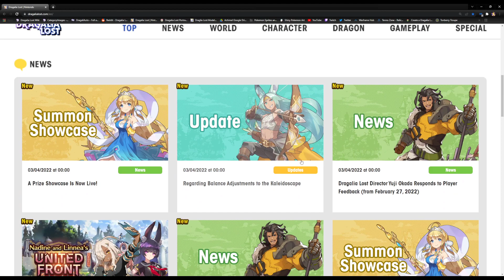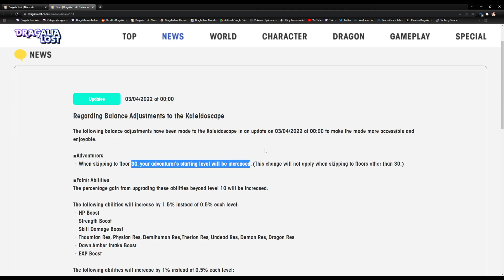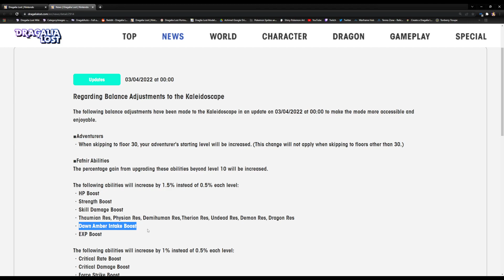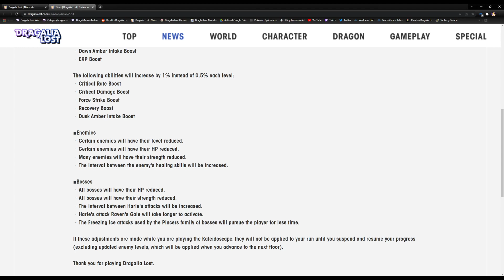KALEIDOSCAPE IS NOW EASY MODE!!! [Dragalia Lost] Kaleidoscape Adjustments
Nothing much to say other than RNG is still RNG. Happy print hunting